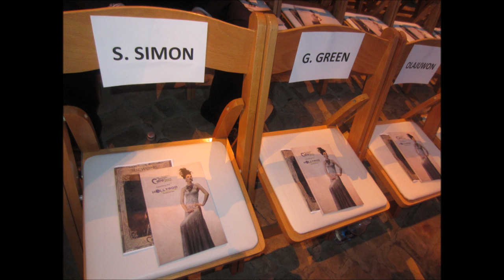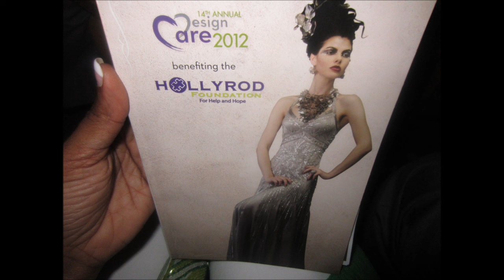HollyRod Foundation 2012 Autism and Parkinson's Gala ... GloZell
The HollyRod Foundation offers help and hope through compassionate care to families living with Autism and Parkinson's Disease Holly Robinson Peete is ... amazing, beautiful, sweet, tough, hard working, actor, autism parkinsons advocate, philanthropist, author, host, mom of 4, wife of 1, Big Dog lover, virgo, crazysportsmomma with an Amazing Voice. How does she find the time? It's easy because she is an Angel XOXOXO So many more stars were there and gave. I just couldn't get to them all xoxoxo Please take a little time just to see what the HollyRod Foundation Does.

Follow GloZell on Twitter!

GloZell GloZell1 Green Holly Robinson Peete Parkinson's "Disease (Organization Sector)" 21 Jump Street Actress Singer "Celebrity celebrity apprentice" Arsenio Hall Paula Abdul American Idol Hollywood "Celebrity (Profession)" Entertainment Famous "American Idol (TV Program)" Actor